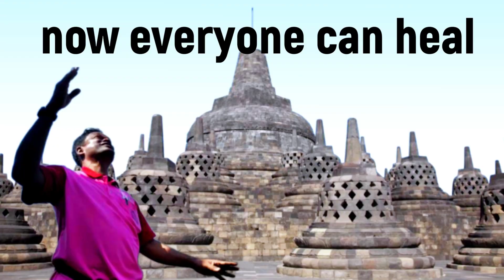80% Had Back Pain - Mass Healing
1. Read Affirmations
2. Attend Distant Healing Sessions
3. Heal Yourself/Friends/Family With The Healing Wand
4. Follow PVH Diet
5. PVH Bed Yoga
6. Be Emotion Free
7. Maintain Spiritual Hygiene